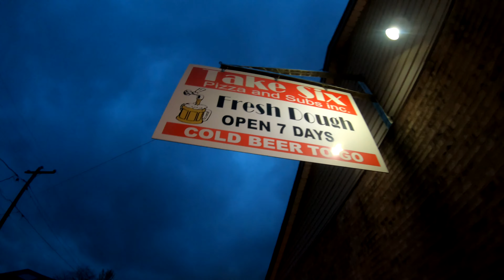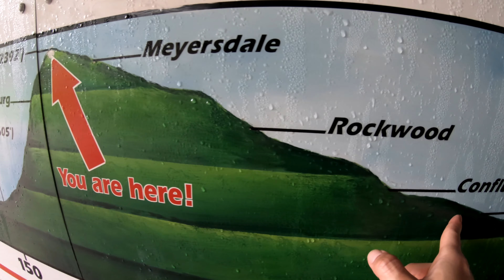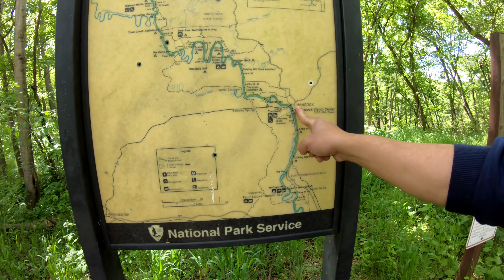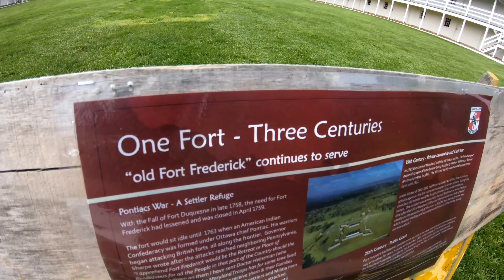Biking from Pittsburgh to Washington DC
Me and my brothers decided to do a bike tour with our old bikes from Pittsburgh, PA to DC.
 The Great Allegheny Passage connects with C&0 Canal Towpath at Cumberland, MD to create a 334.5-mile route between Pittsburgh and Washington, DC.
I hope this video inspires you to explore and live life to the fullest.